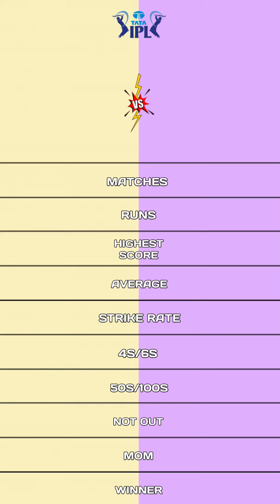Virat Kohli vs Ajinkya Rahane ipl batting comparison | Rcb vs Kkr